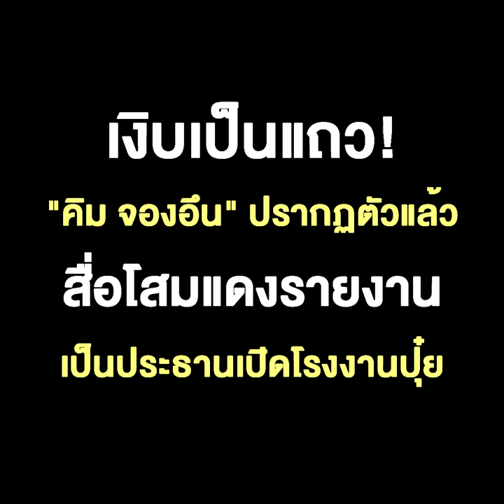เงิบเป็นแถว! “คิม จองอึน” ปรากฏตัวแล้ว สื่อโสมแดงรายงาน เป็นประธานเปิดโรงงานปุ๋ย